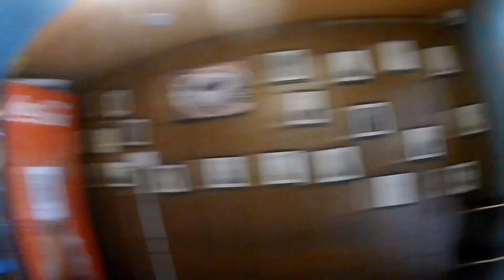only RS 500 shopping in newroad khu LA bazar Kathmandu | shopping under a budget | @passang moktan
Hi everyone, new road#Nepal#shopping challenge#passang moktan